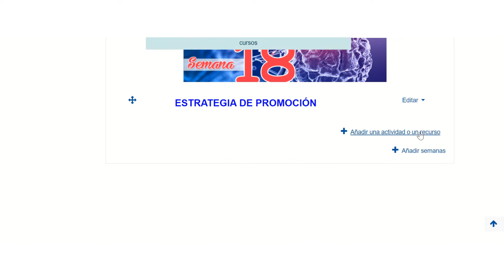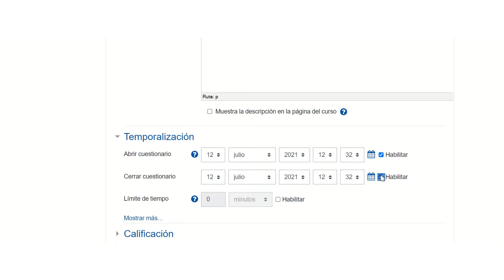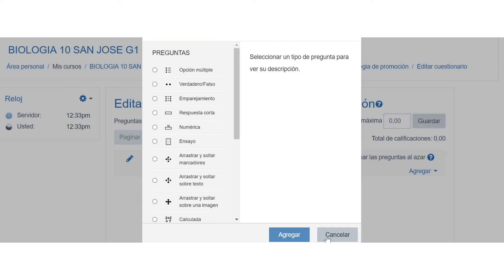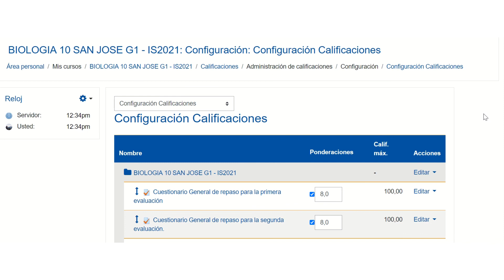Moodle Estrategia de Promociòn I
En este video encontrarán cómo realizar una estrategia de promoción sin afectar el cuaderno de calificaciones